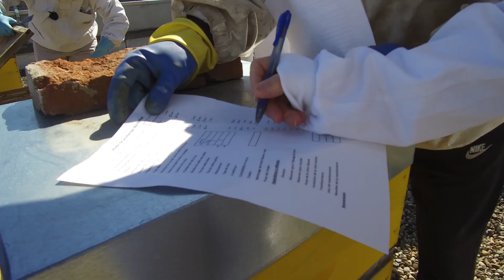[SchoolLab] #2018 Elève apiculteur - eRuches / Reportage SchooLab : Ruches Connectées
Le dispositif SchooLab est destiné aux collégiens et lycéens du département de la Loire mis en place par La Rotonde.

Les objectifs sont de promouvoir une appropriation citoyenne des sciences et techniques, d’encourager un apprentissage par la recherche et l'ingénierie, de développer des projets via des modalités pédagogiques liées aux méthodes de la recherche scientifique et développer une curiosité et une culture des sciences.

Avec la Fondation EDF, soutien du dispositif, un focus sur un des projets SchooLab: eRuches - Ruches connectées, comme projet phare de la première édition fait l'objet de ce reportage.

Dispositif soutenu par la Fondation EDF, le Département de la Loire et la Région Auvergne-Rhône-Alpes
En partenariat avec la DAAC Académie de Lyon, l’École des Mines de Saint-Étienne, l'Université Jean Monnet
Réalisation Film: Julien CHALUS de l'agence Fertilink